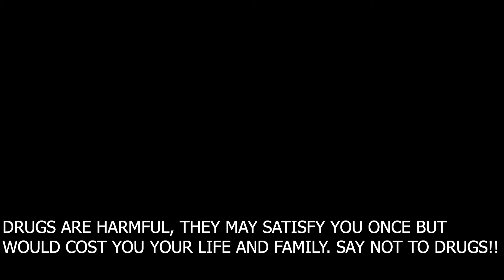Consolation Prize Winner - Ved Khadye - Addiction Prevention Video Competition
Prize Distribution Ceremony of Short Video Competition on Addiction Prevention titled "Say YES to Life, NO to Addiction" was hosted by Rotary Club of Pune Pride & Rotary District 3131. Age group was 15 to 40 years. It took place on ONLINE zoom meeting on 29th Dec. 2020. 3 winners & 3 Consolation were given. All participants were given certificates and winners got cash prizes and certificate.